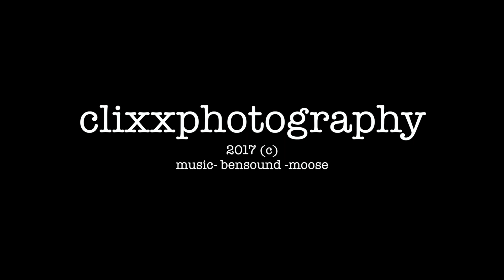Giants Tooth Mountain, Abercynon, South Wales DJI P3A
drone shots over Giants Tooth cliffs near abercynon south wales DJI P3A drone video